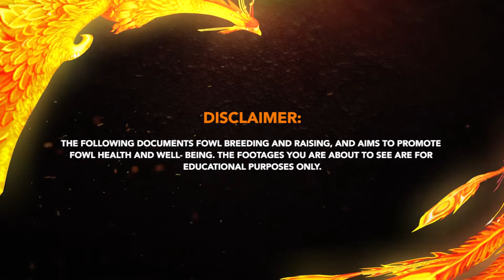USAPANG BLOODLINES | STRAIGHT COMBED AT PEA COMBED | MAY 9, 2021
Ating suriing mabuti ang kaibahan ng Straight Combed at Pea Combed na mga Linayada